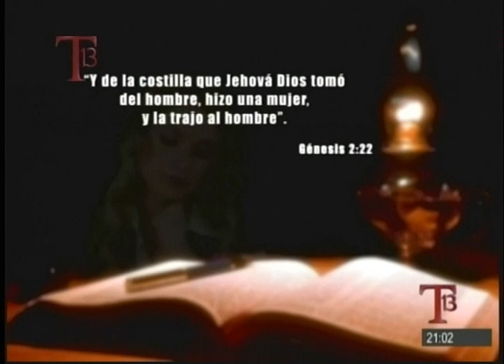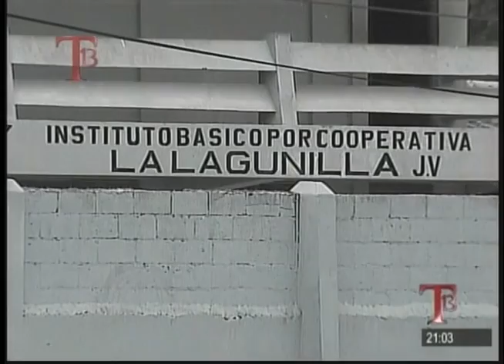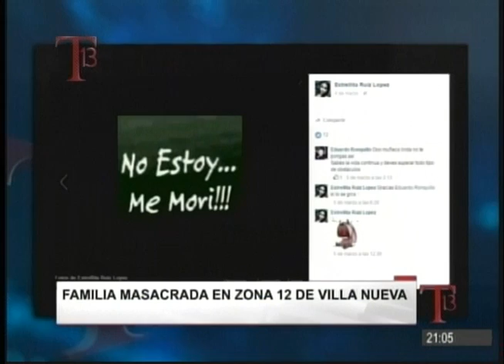T13 - FAMILIA MASACRADA EN VILLA NUEVA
Mujeres y niños a merced de la muerte, alarmante repunte en Guatemala.